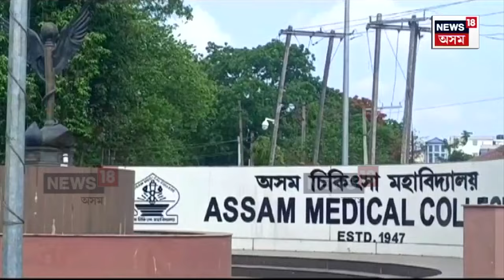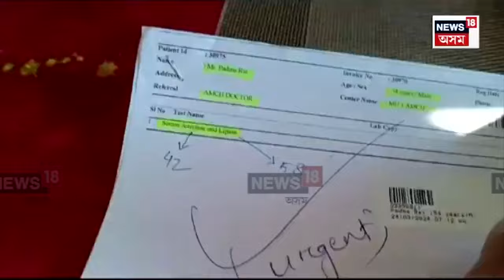AMCH News | এগৰাকী মহিলা দালালৰ বিস্ফোৰক ভাষ্যই উদঙাইছে AMCHৰ ভিতৰচ’ৰাৰ ক’লা অধ্যায়। N18V